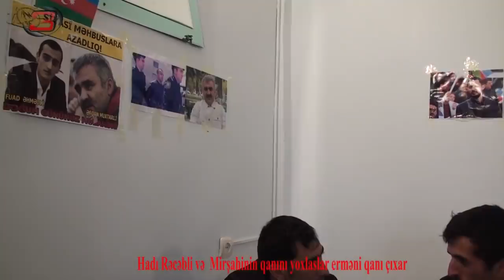Hadı Rəcəbli Mirşahinin qanını yoxlasınlar mən aclıq aksiyasını sona kimi edəcəm